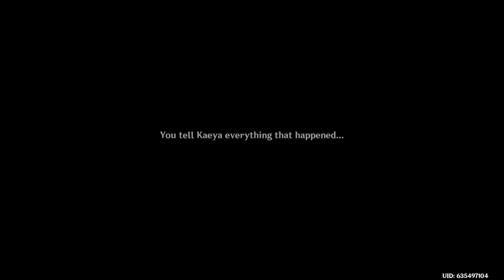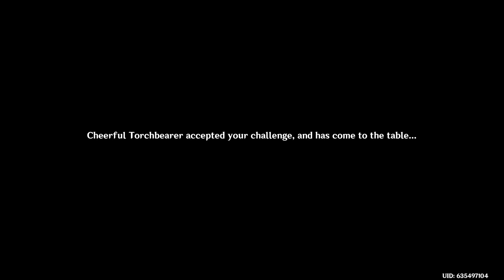Genshin Impact - 161 - Mondstat's Champion (The Summoners Summit )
The Champion of the Mondstat regional is decided, while we chase the supposed Card Snatcher with Charlotte. After talking with everyone in the area, we check out the special events.